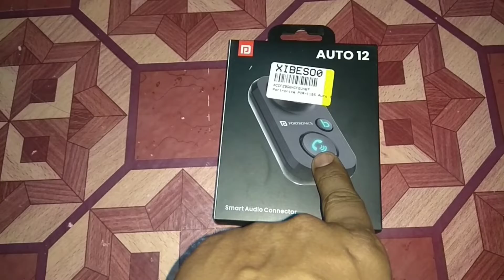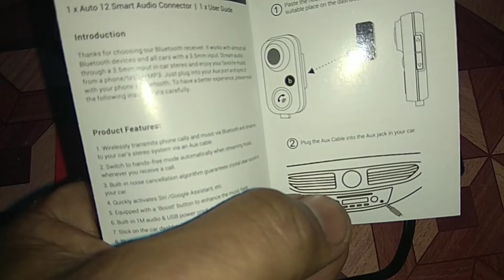Portronics Auto 12 Unboxing